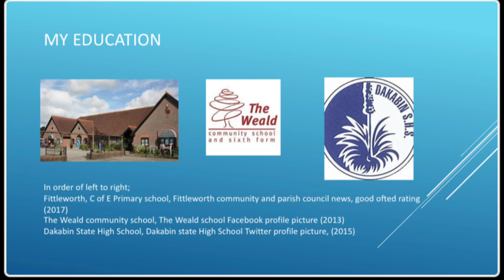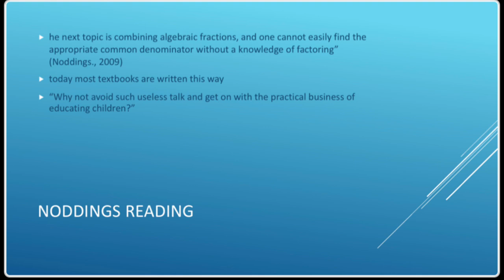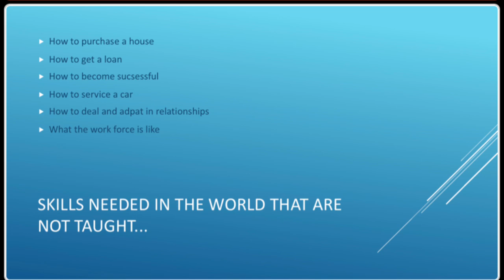EDES101 assessment 1